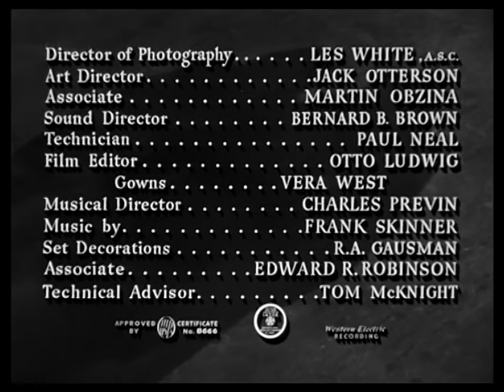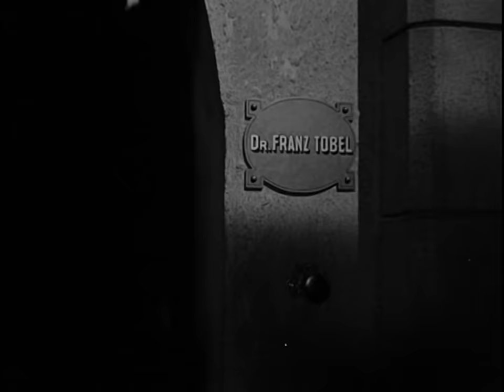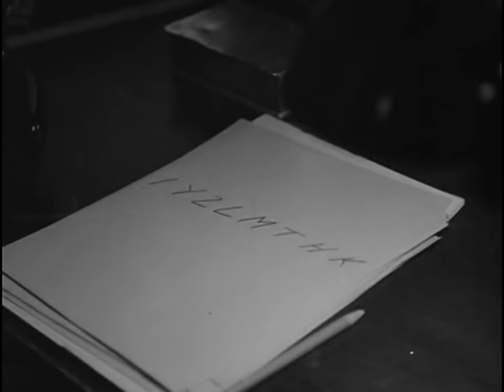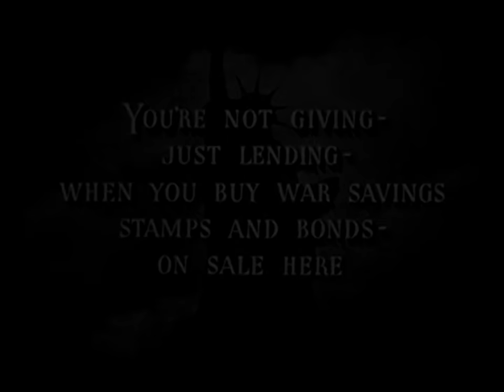Sherlock Holmes et l'Arme secrète 1942 | Film complet en français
Pendant la Seconde Guerre mondiale, Sherlock Holmes favorise la fuite du docteur Franz Tobel, inventeur d'un viseur novateur, et le protège des nazis qui le recherchent.
Date de sortie initiale : 25 décembre 1942
Réalisateur : Roy William Neill
Adaptation de : Les Hommes dansants